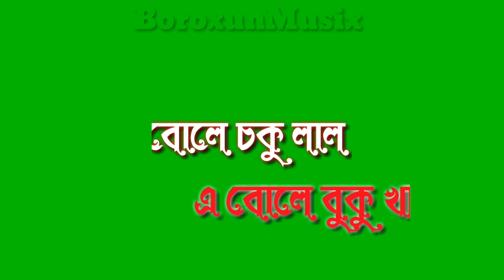Hoine Ko / Assamese Green Screen Video.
New Assamese Green screen Video.